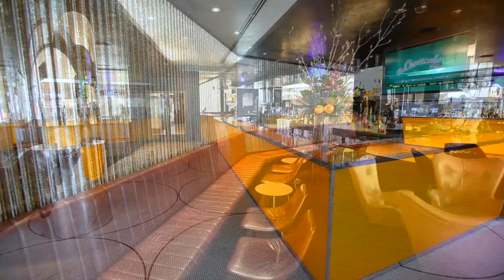ROYCE HOTEL MELBOURNE